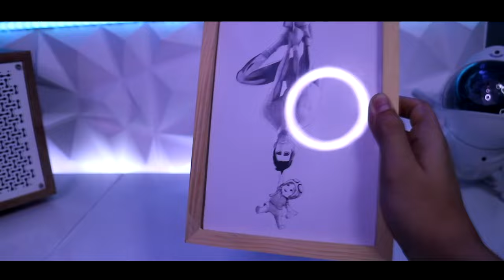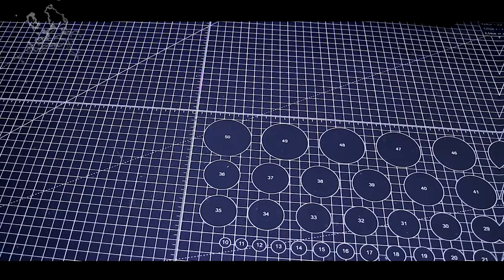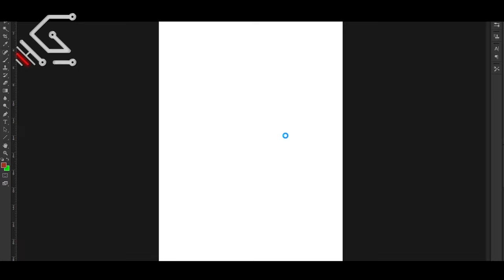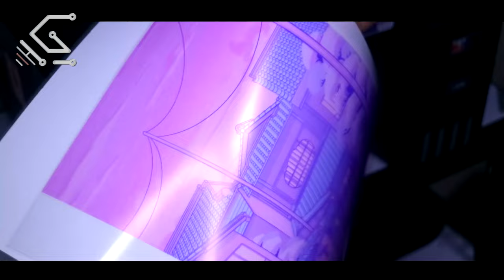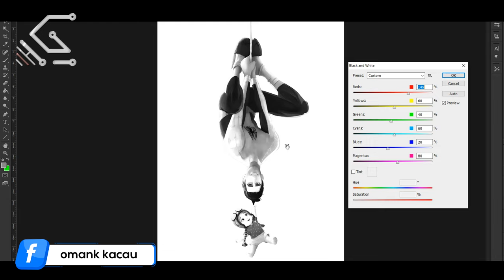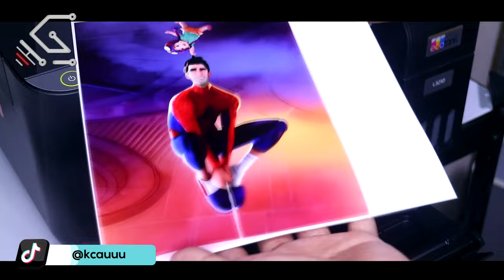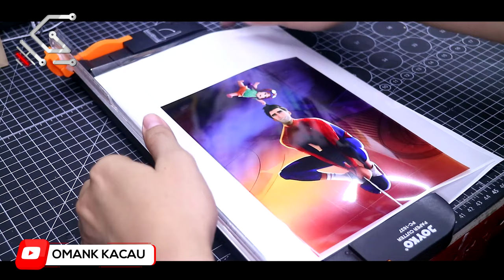Cara Membuat Light ART Kustom | Light Box Yang Viral Di TikTok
Ada Pertanyaan?
Any Question?

Jangan Ada SPAM ⚠  Diantara Kita!...👌